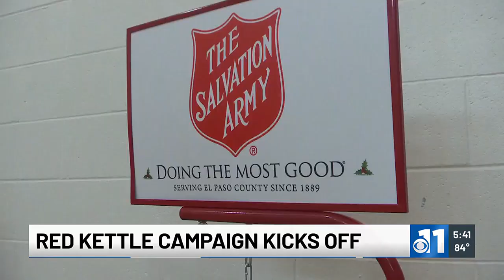Salvation Army Red Kettle Campaign kicks off in Colorado Springs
The Salvation Army Red Kettle Campaign kicks off in Colorado Springs.